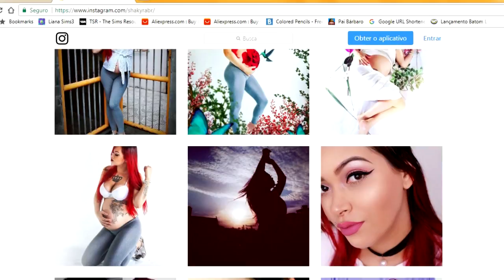TESTANDO MAQUIAGENS DA MIA MAKE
♥ AQUI PODE ESTÁ A RESPOSTA PARA SUA PERGUNTA ♥

◘ Olá , nesse vídeo testo maquiagens baratinhas da marca Mia Make , acompanhem a minha opinião.

• Esse é o canal Beleza Exterior , onde compartilho dicas, produtos e tudo que envolva o Universo Feminino com muita sinceridade e humor.